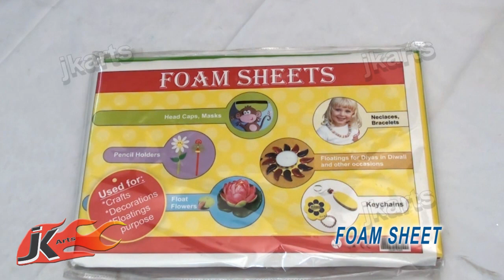Art and Craft Materials Idea / Tour - JK Arts 136